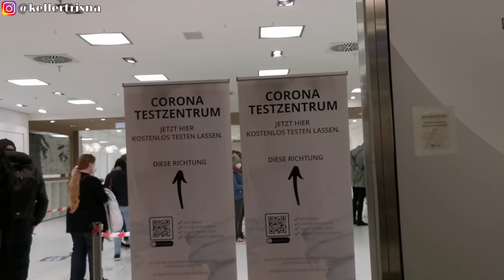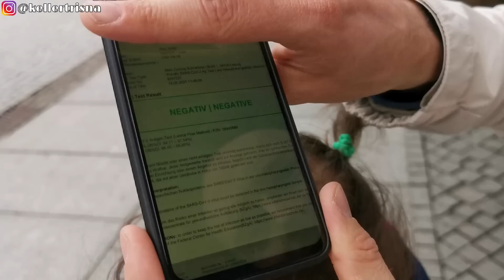BELANJA PAKAIAN HAMIL DI H&M DUIT JUTAAN AUTO LENYAP